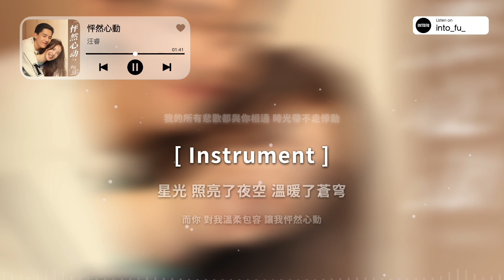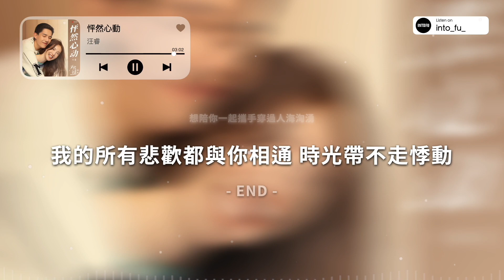《怦然心動》- 汪睿｜《熾道》電視劇插曲 ost｜『♪遇見你一瞬間 心弦被撥動 青春告別了懵懂 想走進你的夢中 想佔據你的眼眸』｜動態歌詞視頻 (Karaoke Lyrics)｜伴奏 C-POP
🧡歌詞 Lyrics见评论区置顶🎤

💚歌曲credit©️
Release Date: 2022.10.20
怦然心動 (《熾道》電視劇插曲) - 汪睿
詞：崔英楠
曲：杜南宇
編曲：Mz
製作人：顧瀟予
配唱製作人：顧瀟予
和聲：杜婧熒
混音工程師：顧瀟予
母帶工程師：顧瀟予
音樂出品發行：北京焱樂傳媒有限公司

Tags
抖音/中文歌曲/抖音热门歌曲/情歌